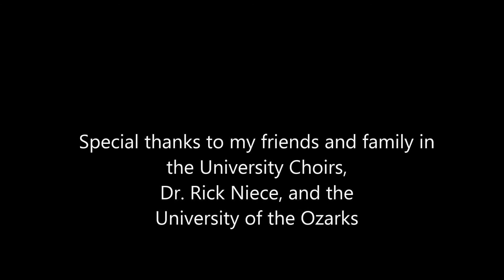Kyrie from the Critical Mass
University of the Ozarks presents
An original composition by Benjamin Eakin
Lyrics adapted from the Greek Text
Piano Accompaniment by Mary Lou Douglas